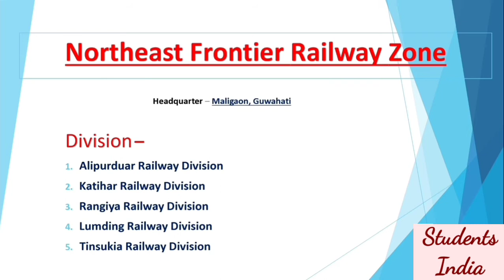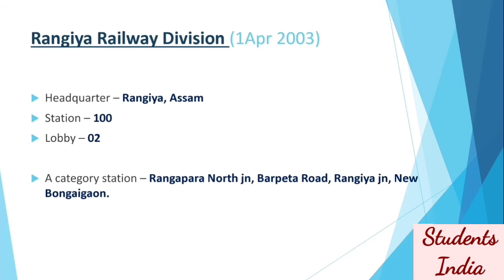NFR | Lobby under Rangia Railway Division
Lobby under Rangia Railway Division
Students india
Indian Railway
Lobby - एक ऐसी जगह जहां Railway Drivers और Guard की Posting होती है।

NORTHEAST FRONTIER RAILWAY ZONE :-
1. Alipurduar Railway Division
2. Katihar Railway Division
3. Lumding Railway Division
4. Rangiya Railway Division
5. Tinsukia Railway Division

Updated Data (1 November 2020)
Lobby under Rangiya Railway Division (Number of ALP) :-
1. New Bongaigaon jn - 209
2. Rangapara North jn - 117